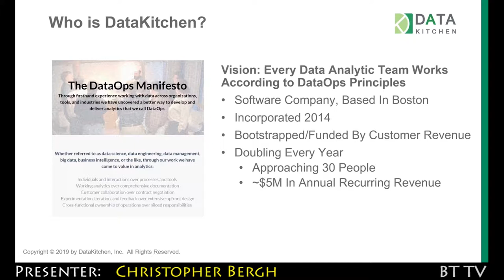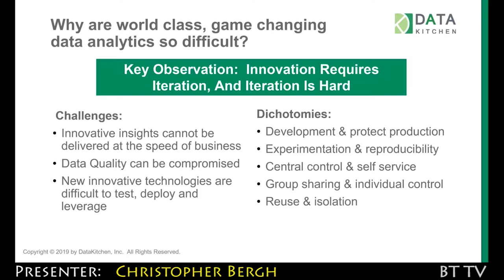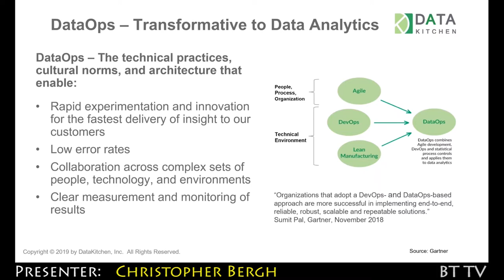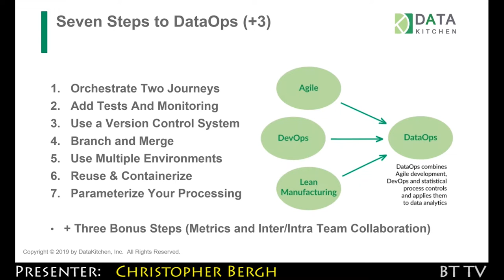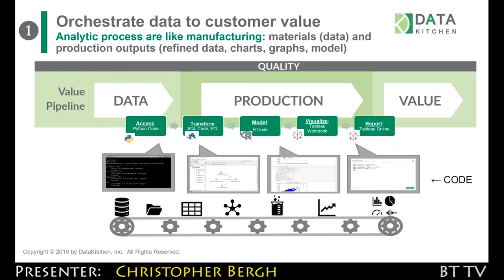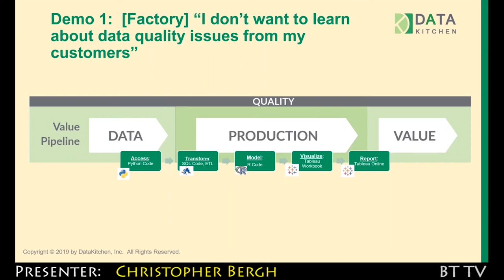2019 09 13 DataKitchen Trailer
What is DataOps and DataKitchen’s software enables DataOps

The list of failed big data analytics projects is long. They leave end-users, data analysts and data scientists frustrated with long lead times for changes. This presentation will illustrate how to make changes to big data, models, and visualizations quickly, with high quality, using the tools teams love. We synthesize techniques from DevOps, Deming, and direct experience into a discussion of the ideas DataOps and how DataKitchen can accelerate your DataOps transformation.